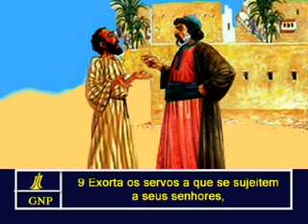Titus 2 Portuguese Picture Bible